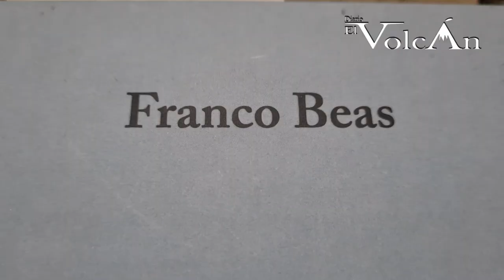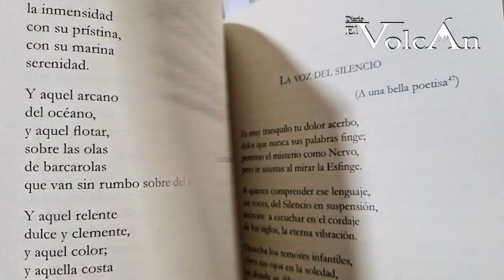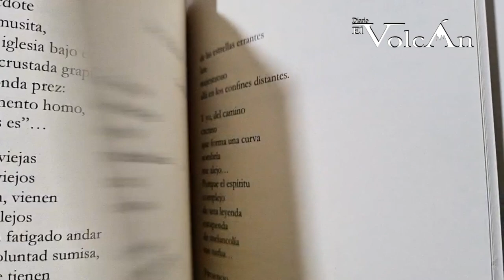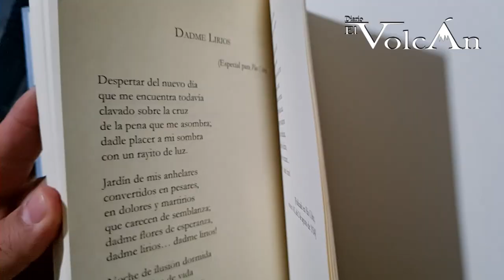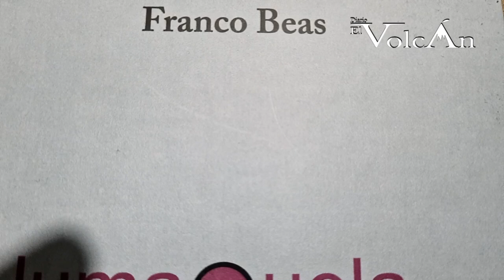El desconocido Lumaquela de Franco Beas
El historiador y cronista de Zapotlán el Grande, Fernando G. Castolo, presenta su nueva obra “Lumaquela”, la cual es el rescate e la poesía de Franco Beas, con una investigación, prólogo y selección de poemas por parte de Castolo.

 “Es un rescate a un autor completamente desconocido, dentro de nuestro medio de clases de intelectuales de nuestra ciudad, con el poeta Franco Beas, un personaje que nosotros descubrimos a partir de la lectura a un medio periodístico de Ciudad Guzmán en la década de los treinta del pasado siglo, llamado como Plus ultra, que encabezaba José María Ponce Segura”, explicó el cronista.